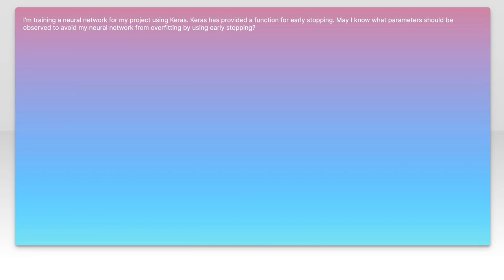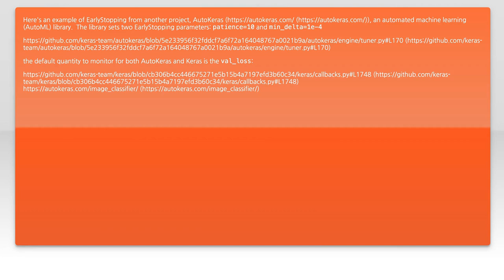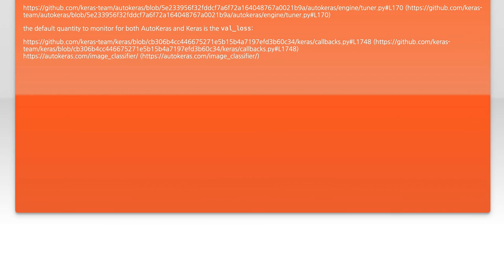Which parameters should be used for early stopping?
python: Which parameters should be used for early stopping?

Related to: python, keras, deep-learning, conv-neural-network